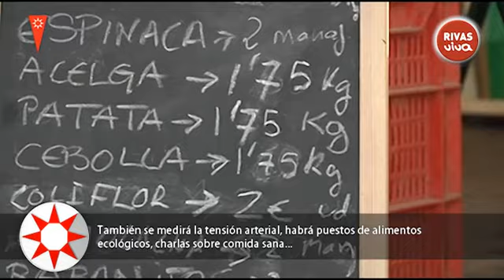Practica ´Rivas Viva´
El domingo 11 de noviembre se convoca a la ciudadanía de Rivas a un gran acto que promueve los hábitos saludables